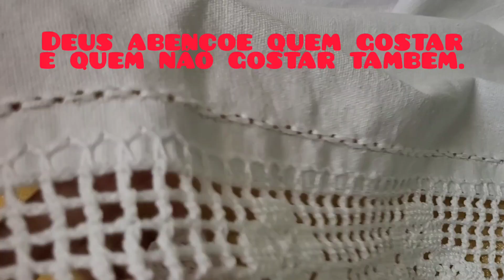✅️🌹Bordado fácil á mão ponto decorativos #156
✅️🌹mais um bordadinho decorativos.